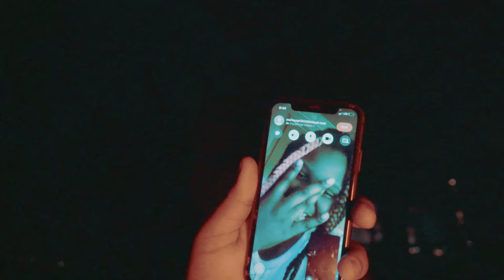BabyMula X JuiceMan D- When I leave [Shot by @beatsbyjayfilms ]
StudioJunkies L.L.C 🌐